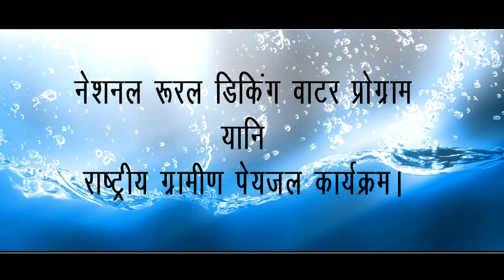Jal shakti Department PHE Jammu & Kashmir advertisement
KD Production Jammu (m) 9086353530. Offering Services for Advertising, Tvc Shoot, Music Videos & Commercial Shoot.
 @T-Series @T-Series Bhakti Sagar @Wave Music Bhakti @Hare Krishana Ras @ARJ Productions @Reasi Updates @JK MEDIA OFFICIAL